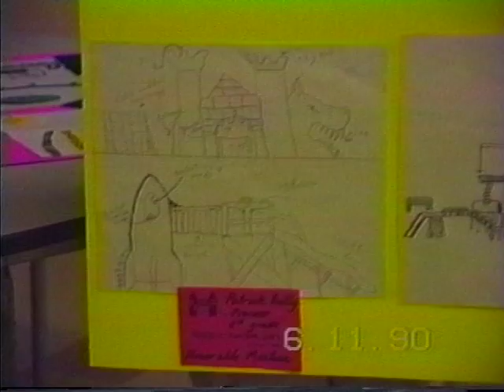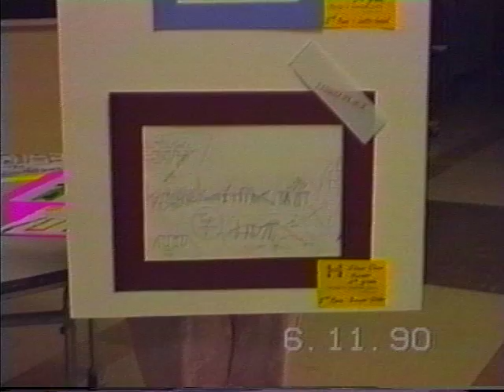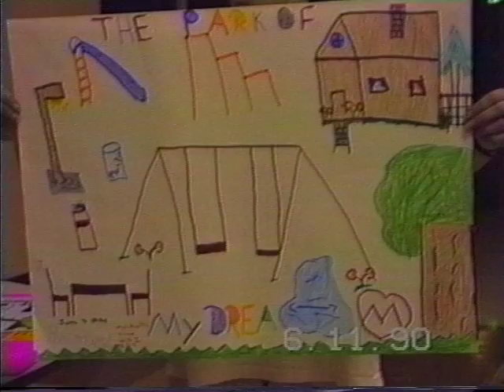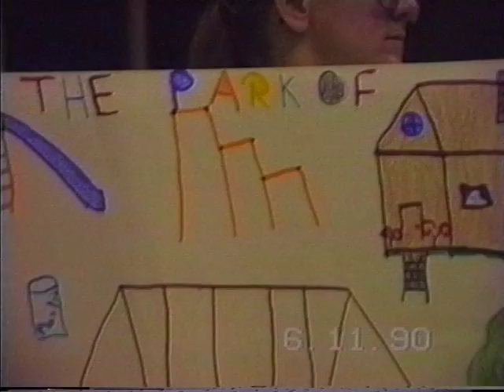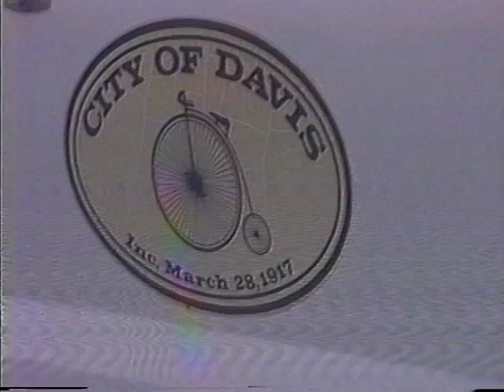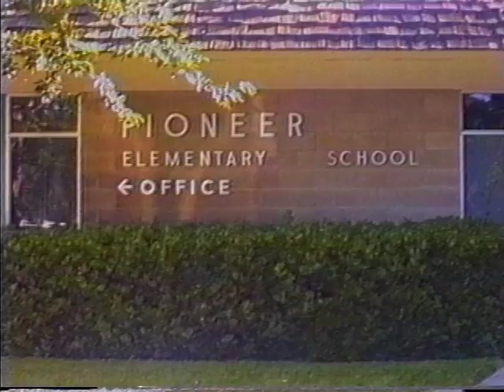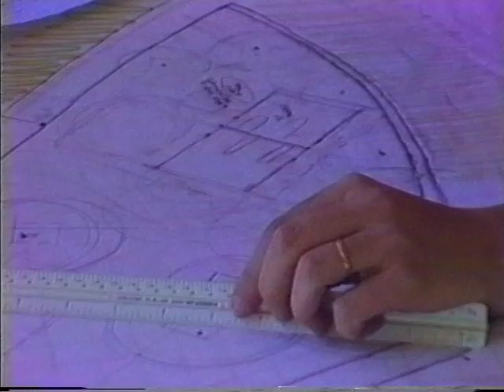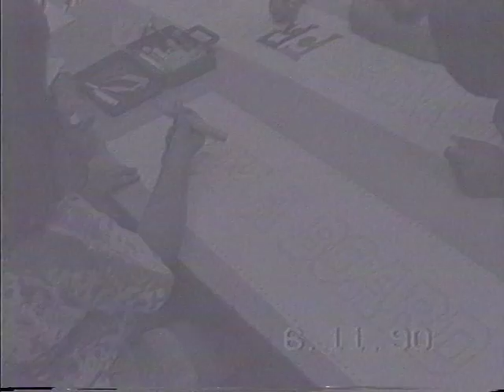Rainbow City Renovation - Project Play Park - Part I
Part 1. Planning. Celebrating 10 years of Rainbow City.

Produced by Cliff Gamble. Original Tape S-0325 (Box D54).

Part of DMA - From The Vault, a series of archival videos featuring the people, places, and history of Davis.